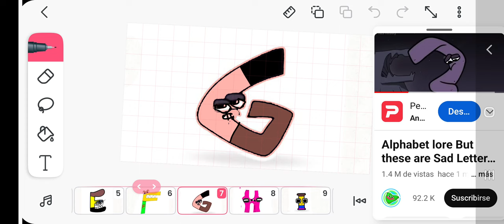alphabet lore but is javier aravena vergara